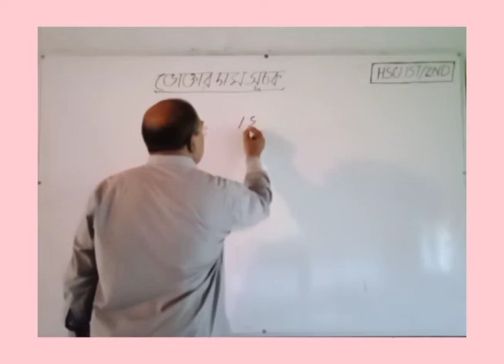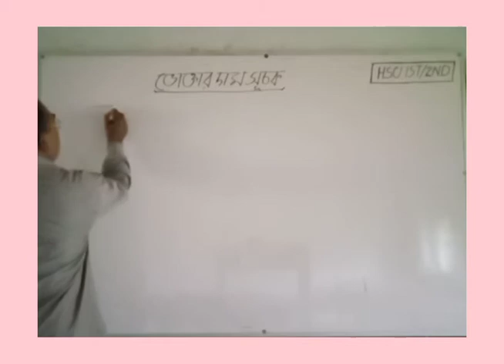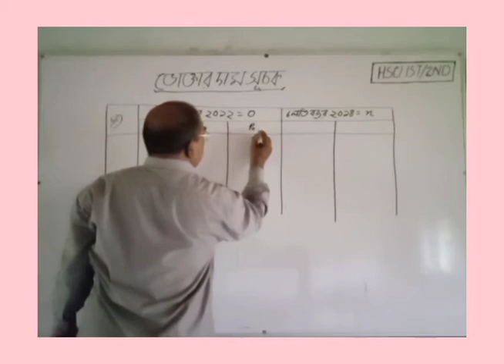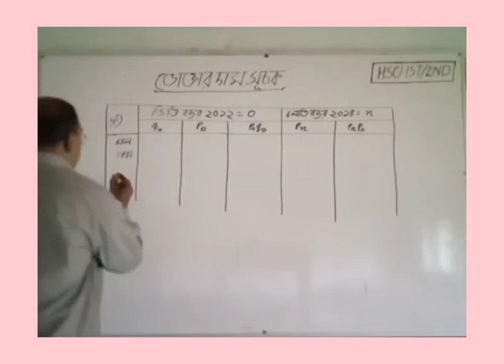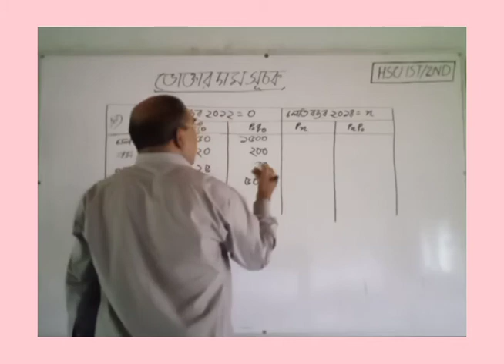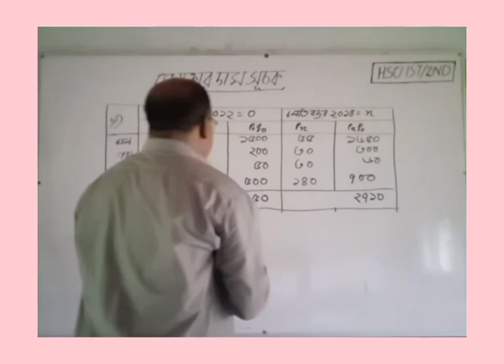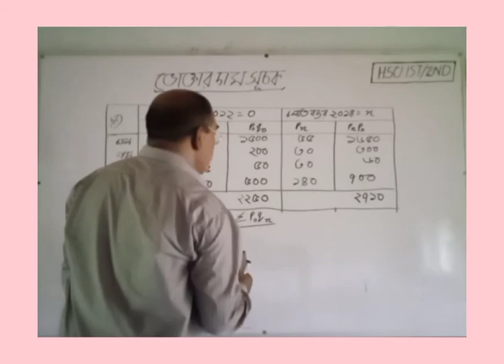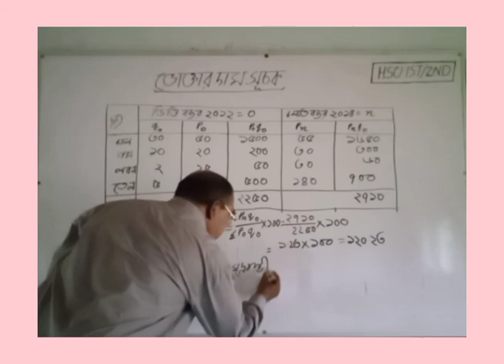ভোক্তার দাম সূচক।lHsc. Eco-2. Les-7.